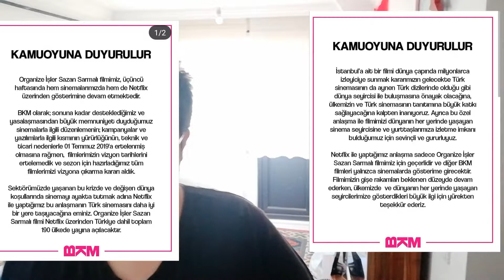Organize İşler İzlenir mi?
Herkese merhaba arkadaş lar ben Hayati kanalım a hoşgeldiniz. Bugün sizlerle birlikte Organize işler sazan sarmalı filimini inceledim

İyi Seyirler...